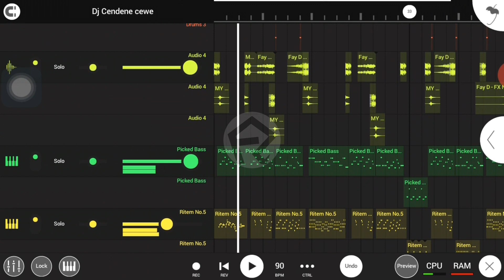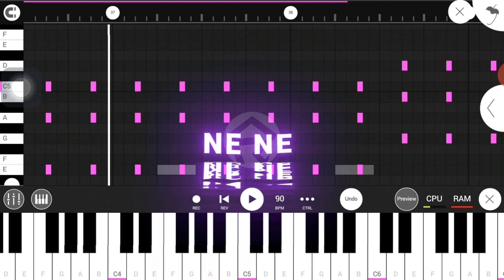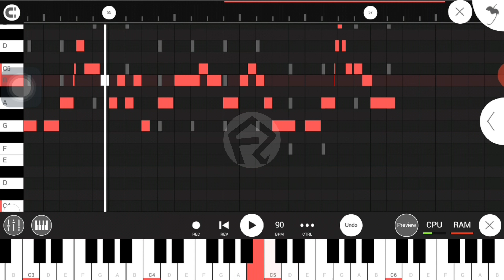Chen ne ne Versi cewek DJ REMIX aceh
©® DILARANG MENGUPLOAD ULANG VIDEO INI TANPA IZIN DARI FAUZI FZ

Dj chen ne ne versi cewek